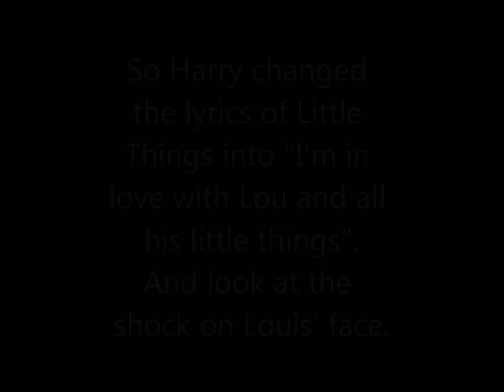Harry singing i'm in love with lou and all his little things